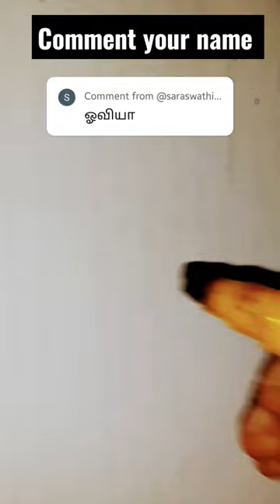comment your name